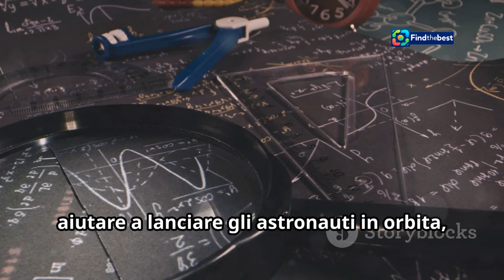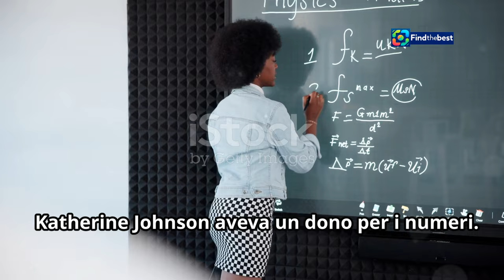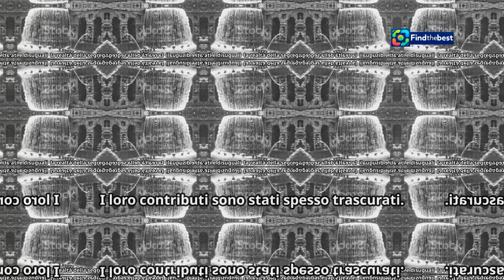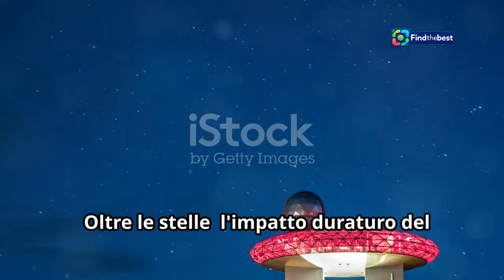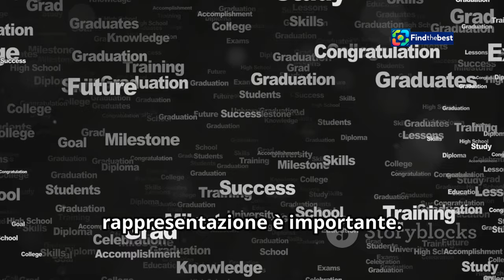Il diritto di contare: Il cast del film in onda stasera su Rai 1!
OUTLINE:
00:00:00 "Hidden Figures" on Screen and in Real Life
00:01:19 A Mind for the Stars
00:02:05 Leading the Way with Technology
00:02:52 Breaking Barriers in Engineering
00:03:39 Calculations for a Nation's Dreams
00:04:34 The Reality of Segregation
00:05:27 The Strength of These Women
00:06:50 The Lasting Impact of Their Work
00:07:38 Inspiring a New Generation
00:08:33 Celebrating Unsung Heroes
00:09:58 Experience "Hidden Figures"

**Category:**
Film & Animation

**Description (Italian):**
📺✨ **Stasera su Rai 1!** Non perdere il film "Il diritto di contare", un emozionante racconto delle tre scienziate afroamericane che hanno cambiato la storia della NASA negli anni '60! 🌌👩‍🚀

🎥 **Il Cast:**
- **Taraji P. Henson** nei panni di Katherine Johnson, la brillante matematica! 🧮
- **Octavia Spencer** come Dorothy Vaughan, una supervisore che rompe le barriere! 💪🏾
- **Janelle Monáe** nel ruolo di Mary Jackson, l'aspirante ingegnere! 🚀
- E molti altri attori talentuosi! 🌟

🎉 **Dettagli:**
Questo film, diretto da **Theodore Melfi** e basato sul libro di **Margot Lee Shetterly**, ha ricevuto tre nomination agli **Oscar** e due ai **Golden Globe**! 🏆🌍

📅 **Data di messa in onda:** Mercoledì 30 ottobre 2024, solo su Rai 1!

**Description (English):**
📺✨ **Tonight on Rai 1!** Don’t miss the film "Hidden Figures," an inspiring story of three African-American scientists who changed NASA's history in the 1960s! 🌌👩‍🚀

🎥 **The Cast:**
- **Taraji P. Henson** as Katherine Johnson, the brilliant mathematician! 🧮
- **Octavia Spencer** as Dorothy Vaughan, a supervisor breaking down barriers! 💪🏾